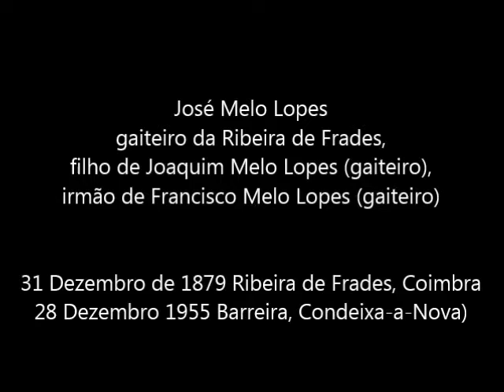Jose Melo - Passo Dobrado